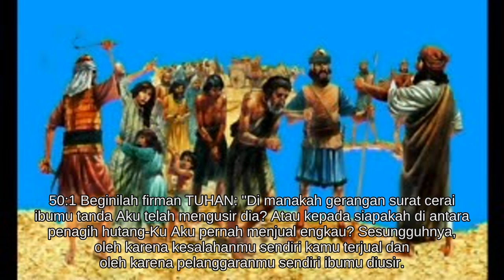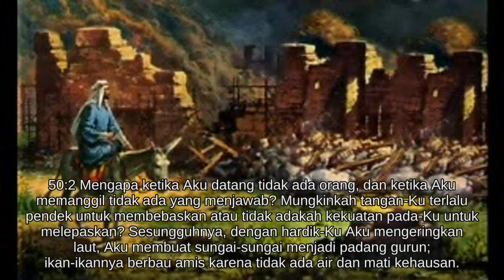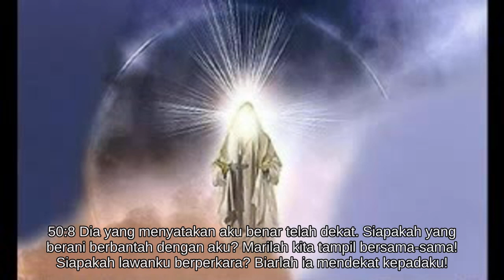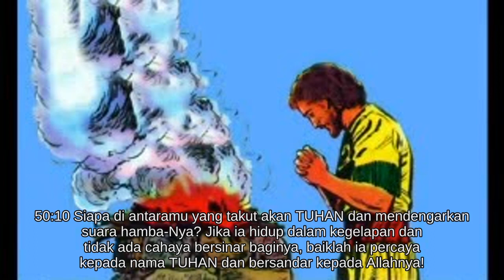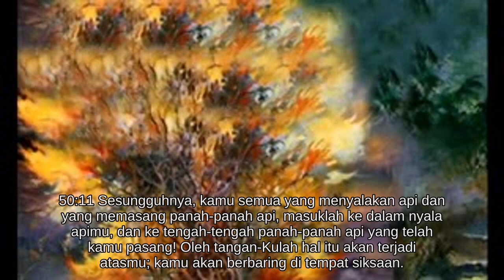Yesaya 50 [23.0729/66.1189]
BAGIAN KEDUA (Bab 40-66)

Bab 49-55 Hamba Tuhan.

* Ketaatan hamba Tuhan.